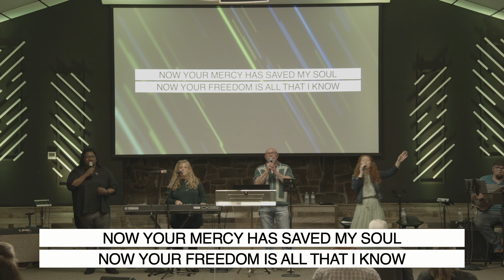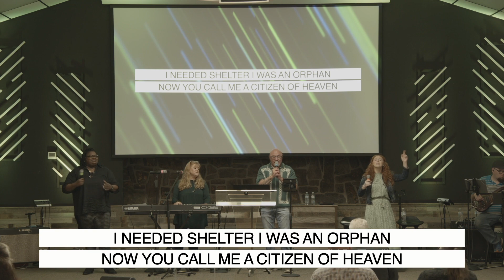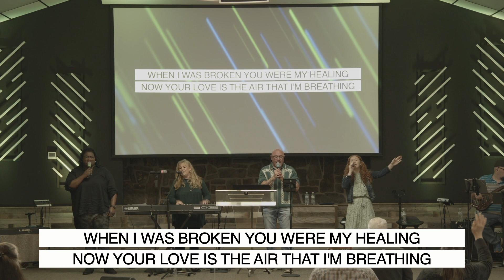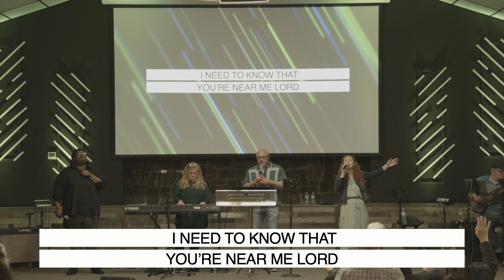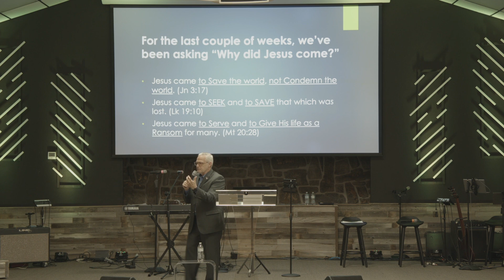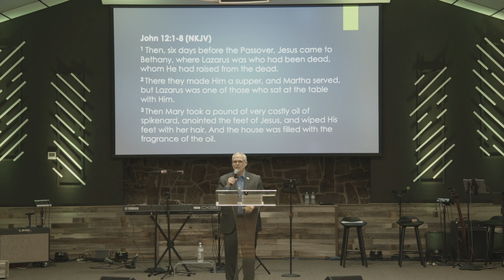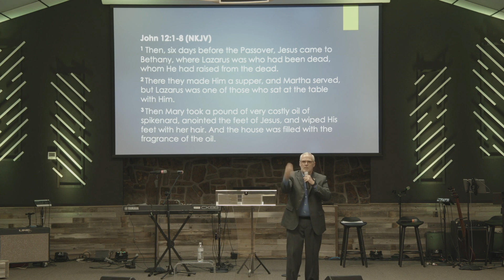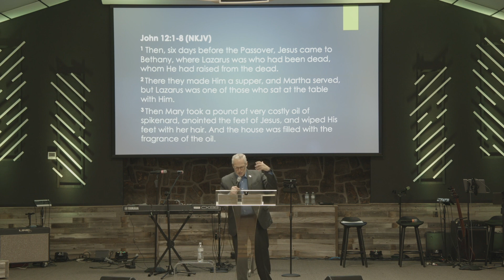Why Did Jesus Come? Part. 3 - Pastor Ken